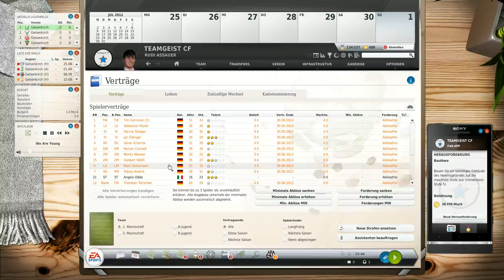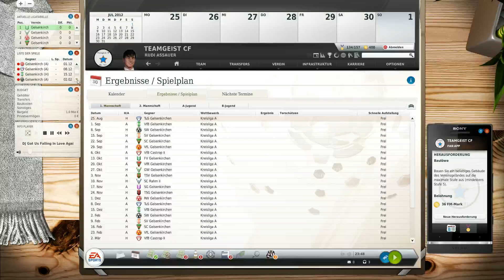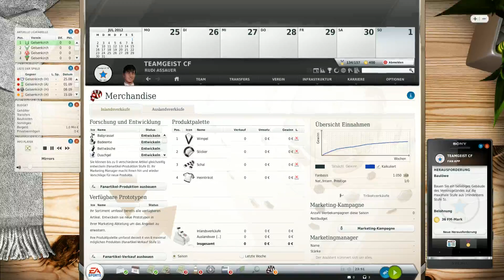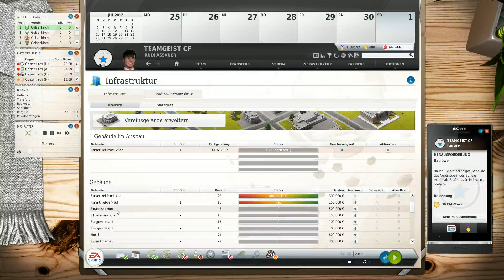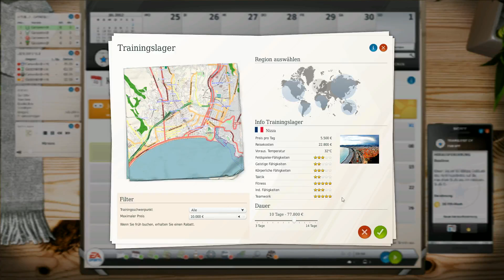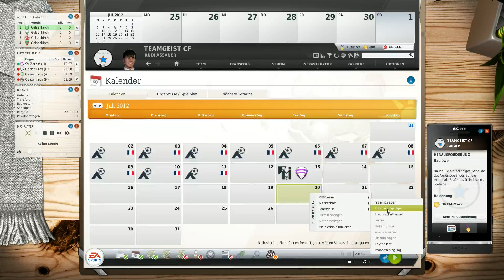Let's Play Fußball Manager 13 German[HD] #003 Saisonvorbereitung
Hier nochmal die Saisonvorbereitung von Tompsen und mir ;)